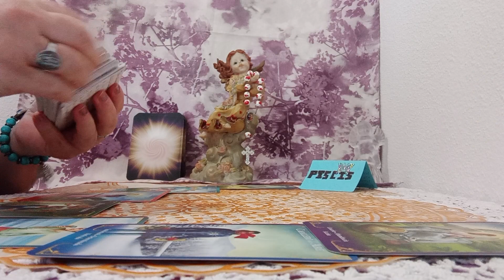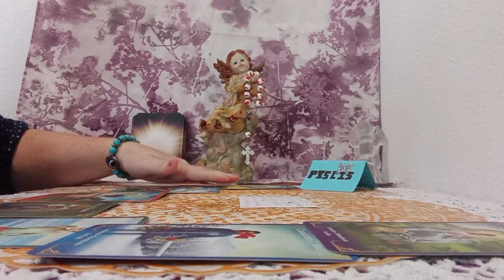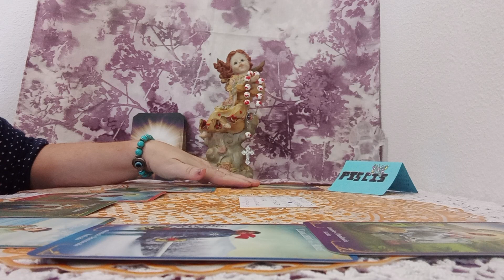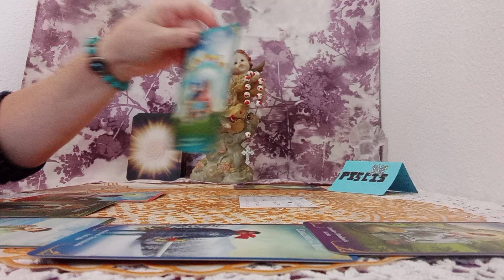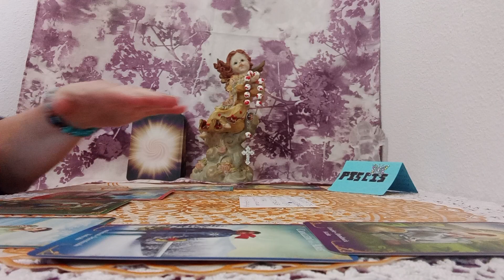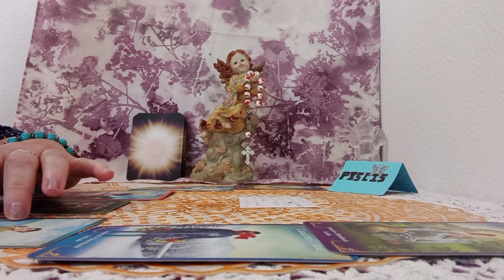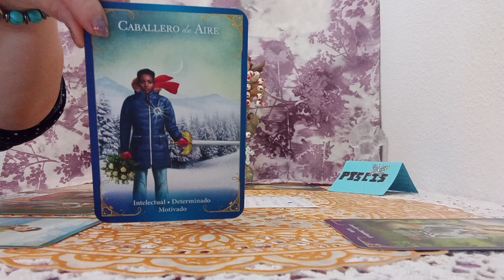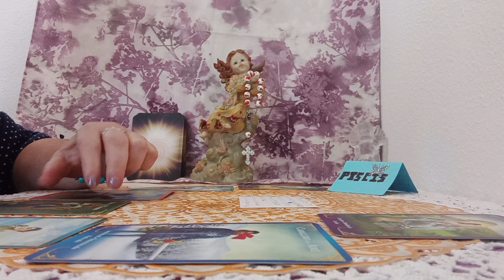TU TE PONES BARRERAS EN LA VIDA A..LA HORA DE AVANZAR#💫